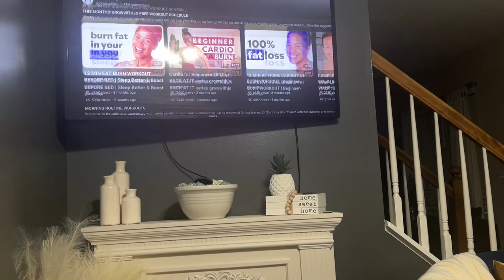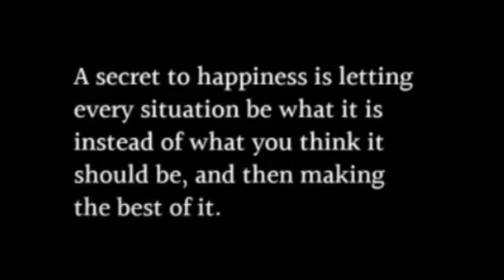MARCH MEMORIES: STUCK IN A RAIN STORM~FIRST DAY WORKING OUT~I WANT I WANT~THE WIND BLEW IT AWAY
I hope you enjoyed this vlog and welcome to my new series MARCH MEMORIES!!! TURN ON YOUR POST NOTIFICATIONS!

ITEMS MENTIONED

ITEMS PREVIOUSLY MENTIONED

Wall Art
BumBum Cream
Cheiroda 62
Spray bottle
Purple dress #1
Purple dress #2
Phone umbrella(pink)
Phone umbrella (blue)
Brow glue
ILLUMINATE ME body cream
Black Clothing Rack
White/Silver clothing rack
Black velvet hangers
Kids pink velvet hangers
Red Nails
Shower curtain
Phone magnifying screen
Melting Spray
Vaseline Illuminate Me Shimmering Oil
Table Top Firepit
Motion sensor light
Lip Oil
TIM TAM
Tasthrow Blanket
Olive Green accent chairs
Stanley Water bottle carrier bag
Mini stepper